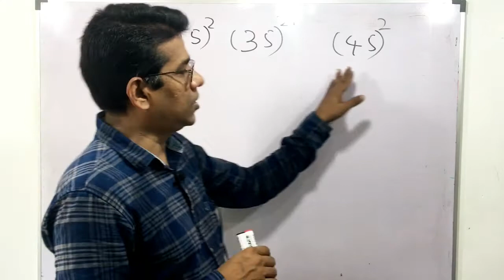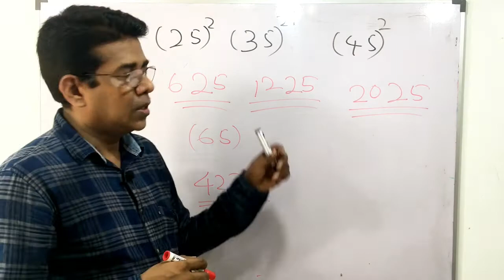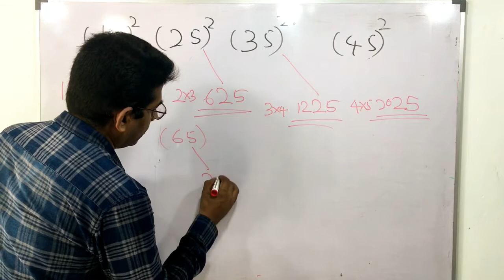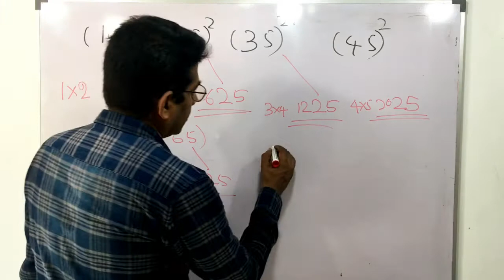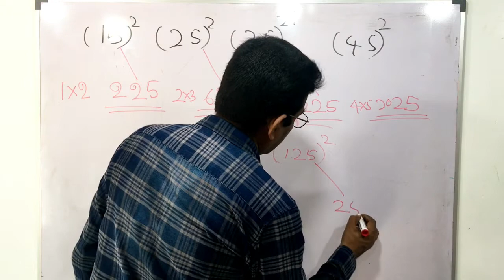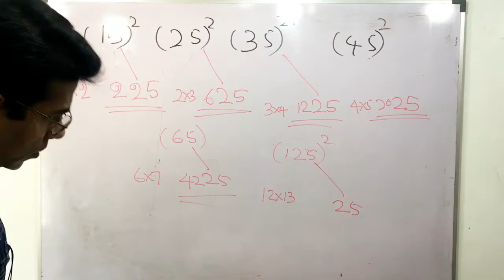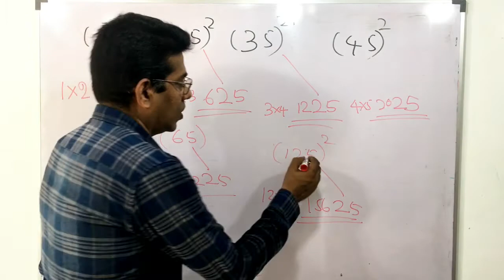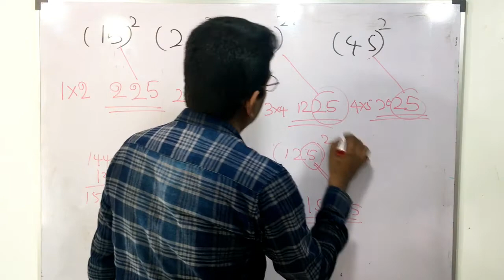Ganitha rahas 04 l Ganitha keti krama l Lalith Easy Maths l math sinhala l Maths l Mathematics